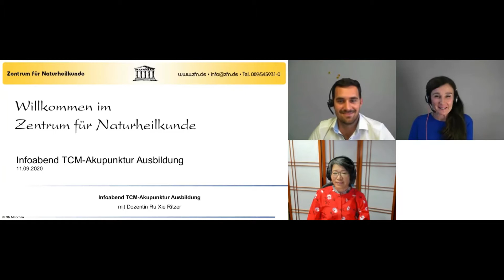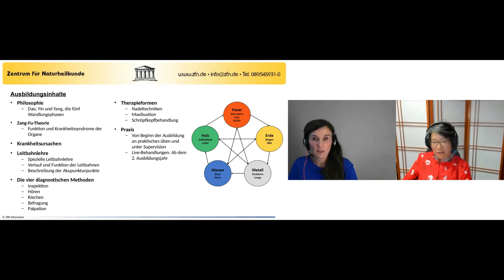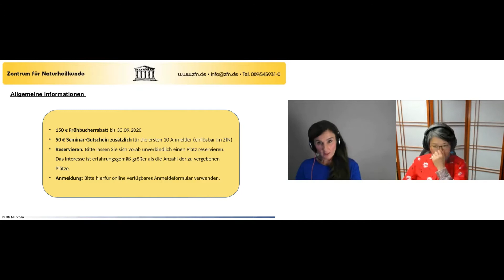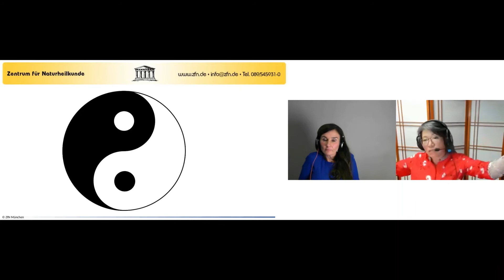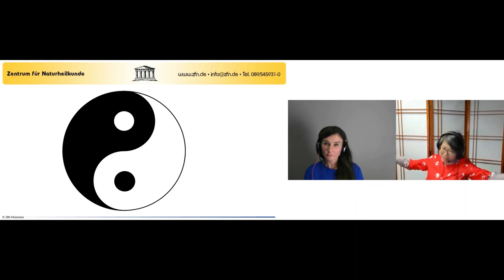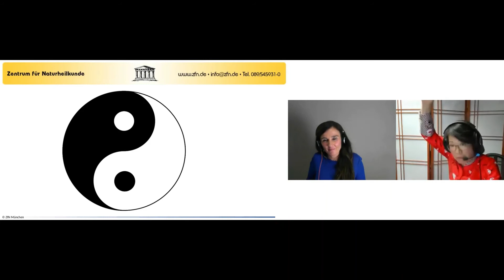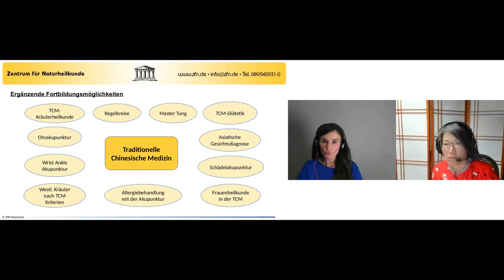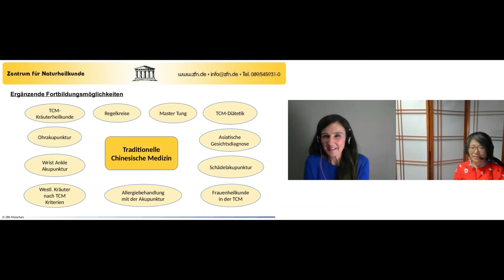Infoabend TCM Akupunktur Ausbildung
In unserem kostenlosen Online-Infoabend mit Ru Xie Ritzer erhalten Sie alles Wissenswerte rund um die TCM-Akupunktur-Ausbildung, auch die Eckdaten und Besonderheiten (z.B. Termine und Kosten).
Auch stehen wir Ihnen für Ihre individuellen Fragen gerne zur Verfügung!